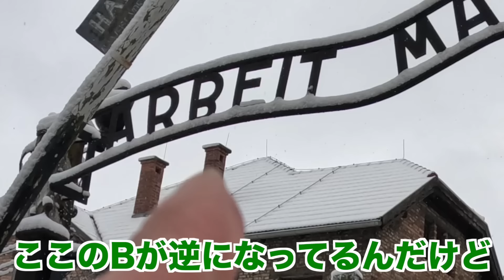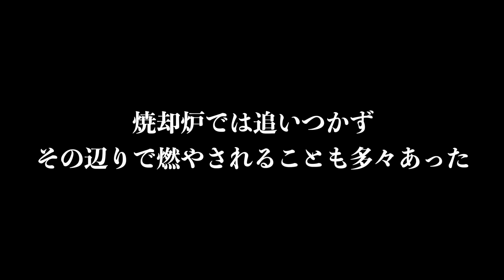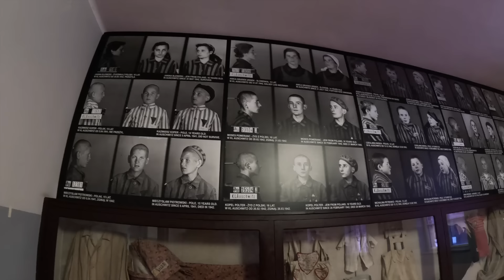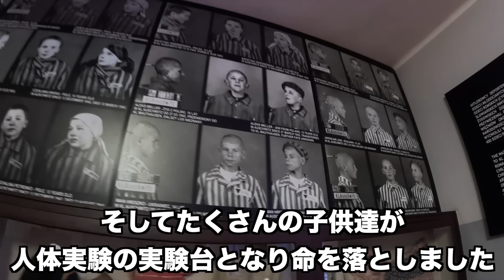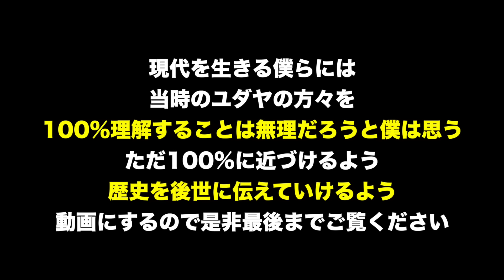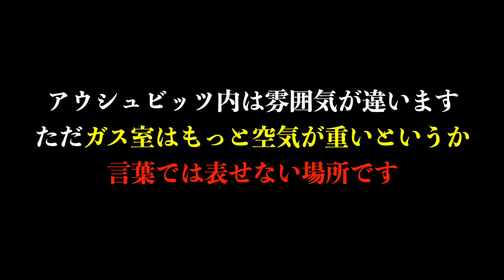【ガス室】110万人が亡くなったガス室の壁には苦しんだ"爪の跡"が。/アウシュビッツビルケナウ博物館/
アウシュビッツ前編

アウシュビッツ後編

「世界で一番幸せな男」ホロコースト生存者エディの本は
もっと深く知りたい方、マジで読んで欲しいです。

前回アウシュビッツについての動画で
学校の先生方から「授業で取り上げて良いか」たくさんのメッセージをいただきました。本当に光栄なことです。
そしてたくさんの学生さんから、授業中に見たと連絡をいただきました。

前回、そして今回の動画も全世代の方が見る価値のある動画だと思います。
海外系YouTuberとして価値ある動画をみんなに見せれるよう
そして価値あるチャンネルを続けられるよう
かずえいライフとして頑張っていきます。

🇺🇸かずえいライフエンディング🇺🇸